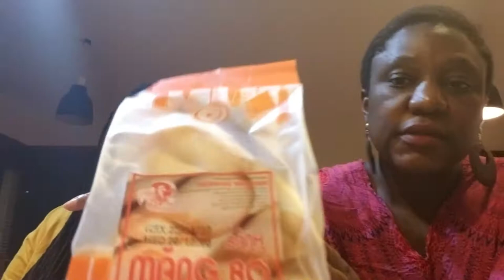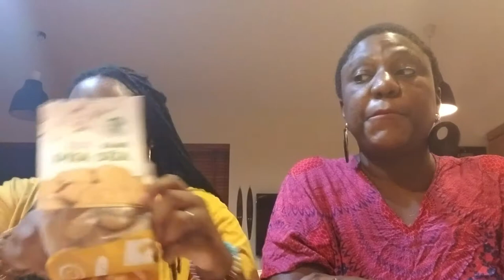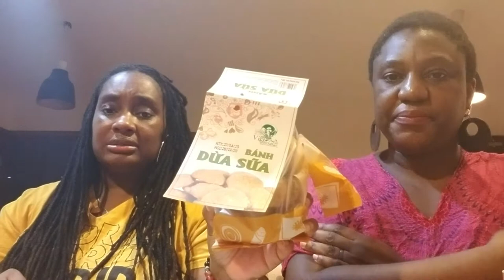Wandering Soup TRYS Banh!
We are trying one new "thing" a week while in Hanoi, Vietnam and this week we tried "Banh". In Vietnamese, the term bánh translates loosely as "cake" or "bread" hit play to see what we thought!

Wandering Soup is the  home for Kat, Amber and our family. We are  "Wandering" around SE Asia and beyond.

Expect blogs on planning, packing, visas, home searches, products we like and the occasional picture of something that captures our interests. ​